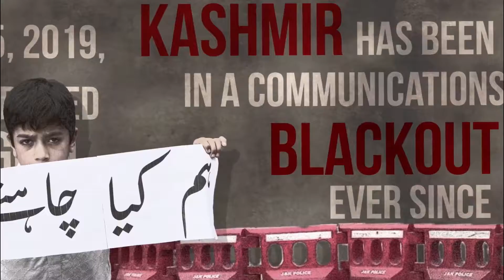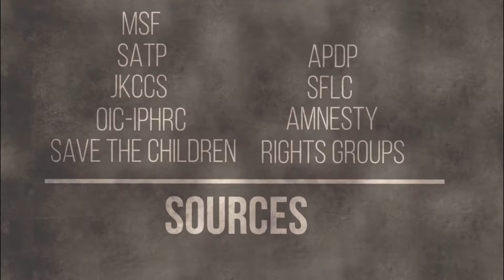KASHMIR || The EndGame || Teaser-1 || THE STATS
Statistics Of Decades Of Violence, Rape, Mass Murder etc.

Use HeadPhones For Best Sound Experience!

Available For Creative Collaboration!